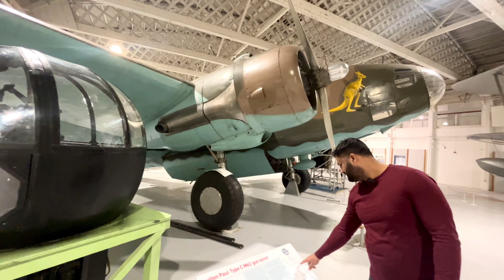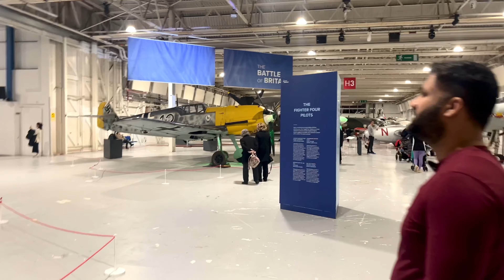😱 Aj Hum Gye UK ke Fighter Planes dekhne ✈️🧑‍✈️|| part 1|| Royal Airforce Museum|| vlog 8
hello guys welcome to my new interesting vlog about
Title: London Airforce fighter planes ✈️🧑‍✈️|| part 1|| Royal Airforce Museum|| vlog 8

IMPORTANT NOTICE:

there is no copyright infringement intended for the sound or picture used in this video. iIdon't take any credits of any pictures, music or label or songs used in this video. if any artis has some copyright issues please send an email to , we will remove that instantly.

under section 107 of the copyright act 1976, allowance is mad for fair use for the purpose such as criticism, comment, news reporting, teaching, scholarship and research. fair use is a use permitted by copyright statues that might otherwise be infringing. non-profit, educational or personal use tips the balance in favor of fair use.